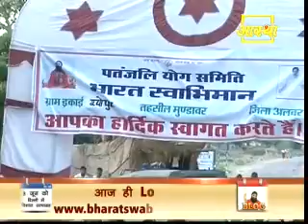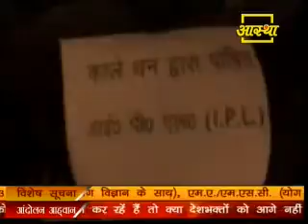Bharat Swabhiman Yatra, Date-24-05-2012